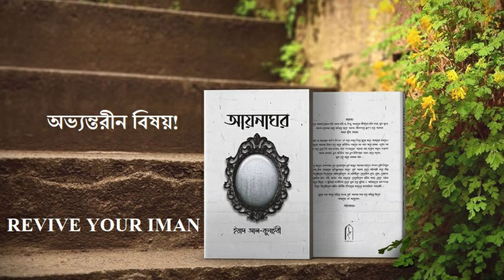অভ্যন্তরীন বিষয় |ড. ইয়াদ আল-কুনাইবি |Revive Your Iman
চরমপন্থা ড. ইয়াদ আল-কুনাইবি

Bangladesh
waz mahfil